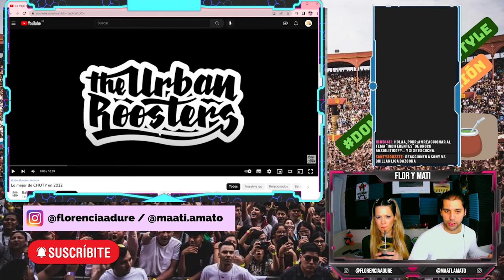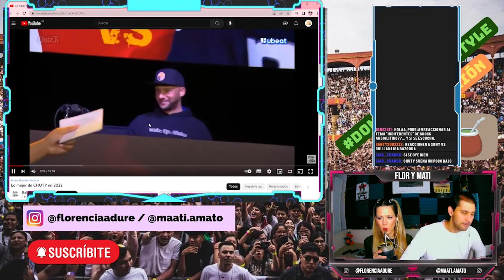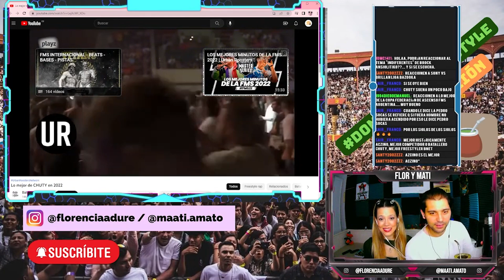MATE-REACCION A "Lo mejor de Chuty en 2022" - VUELVE CHUTY A REDBULL!!!